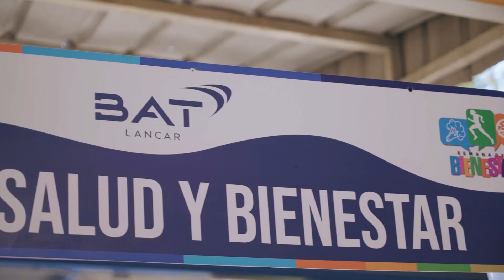COMUNICACIÓN INTERNA | BAT